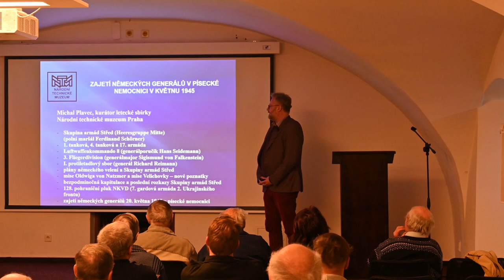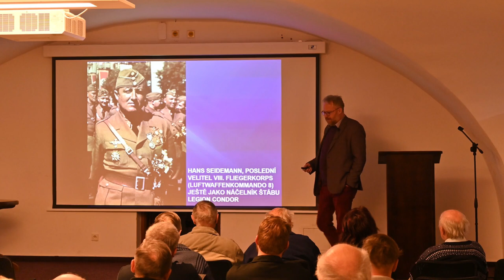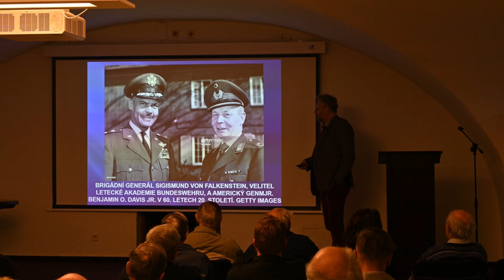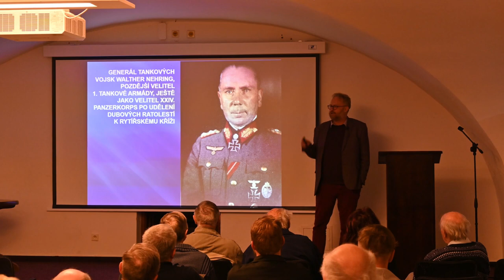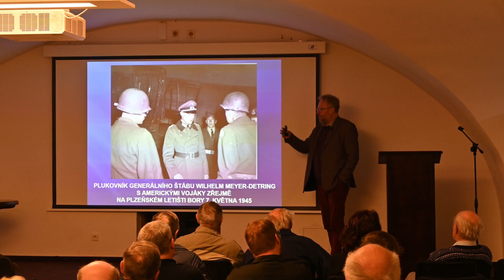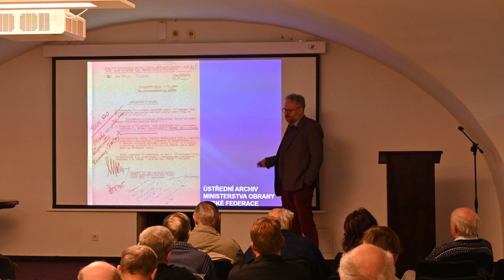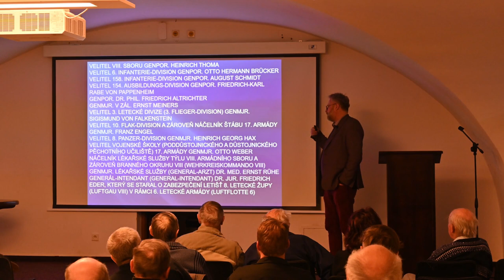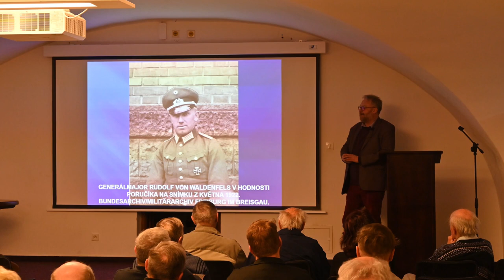Zajetí německých generálů v písecké nemocnici - přednáška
Záznam přednášky Zajetí německých generálů v písecké nemocnici konané 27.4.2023 v přednáškovém sále Prácheňského muzea v Písku v podání Mgr. Michala Plavce z Národního technického muzea.